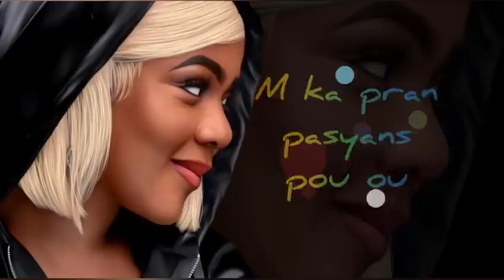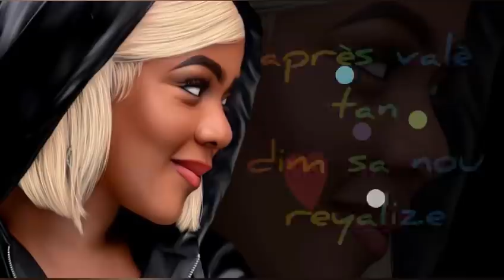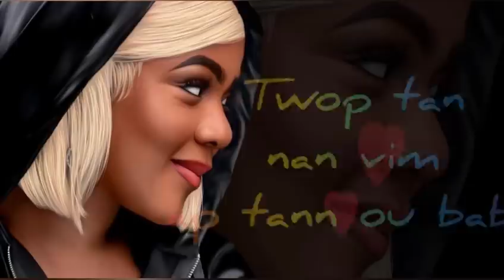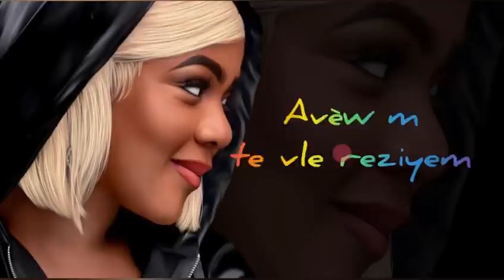Shishie - Jwèt La Gate [Lyrics Video]